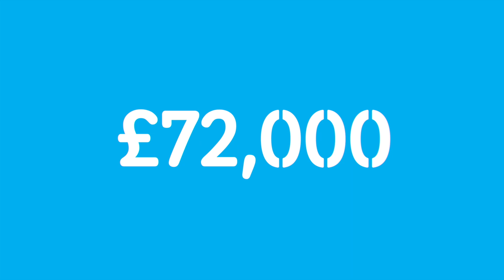Can we prevent hallucinations in Parkinson's?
Hallucinations can be one of the more unsettling of Parkinson’s symptoms. But there is an existing drug that could help, the chemotherapy drug Ondansetron. Can you help us fund this stage of the trial? We need to raise £140,000 to prove Ondansetron can control hallucinations.